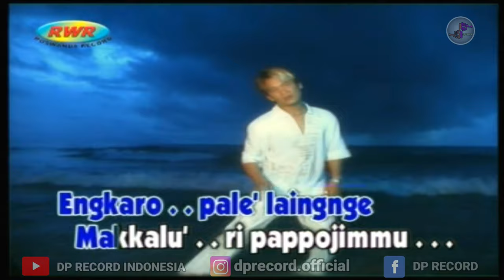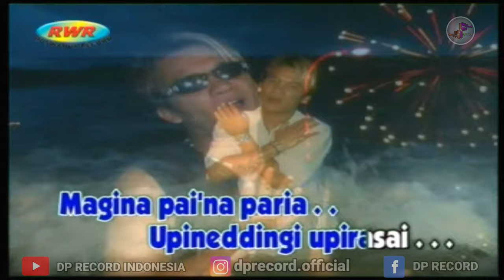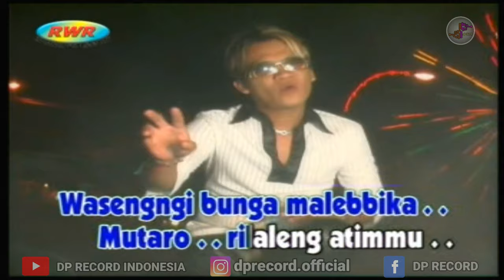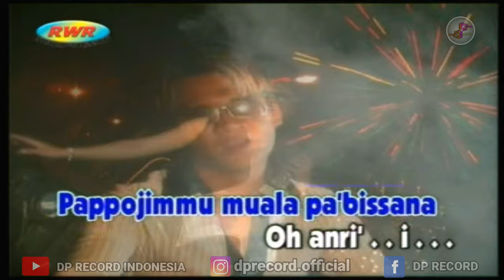DAWA LOTONG - SANDY CHENG - VOC : SANDY CHENG (OFFICIAL MUSIC VIDEO)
Lagu Bugis Slow Rock Dawa Lotong - Sandy Cheng (Official Music Video)